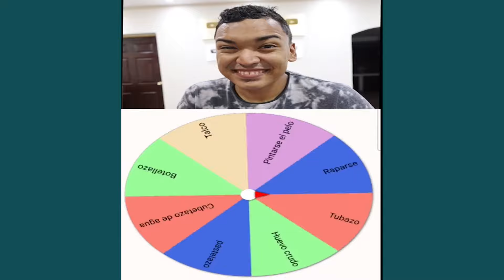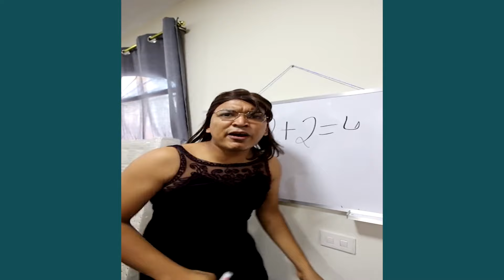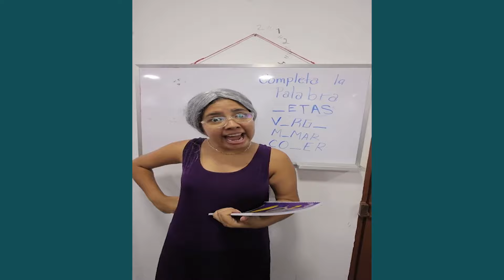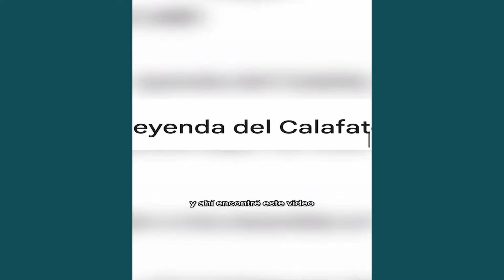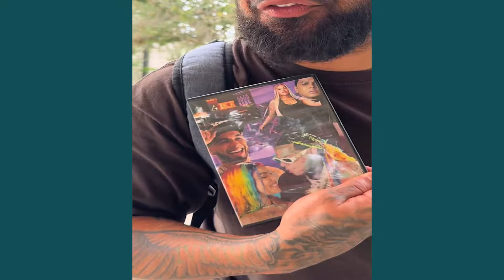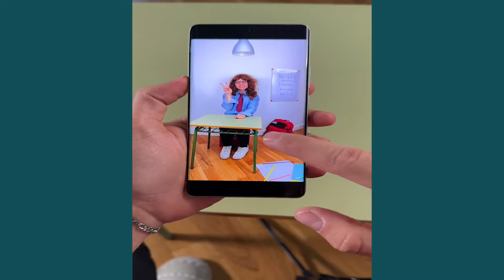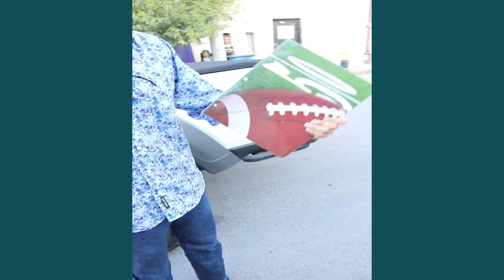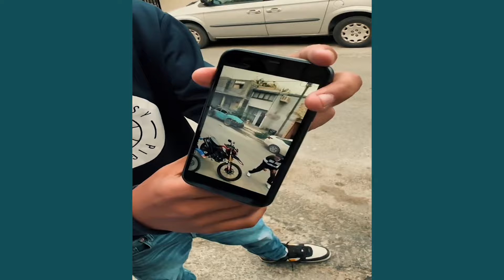LARIN JR VOMITA A SU HERMANO | VIDEOS DIVERTIDOS DE LARIN Y SUS AMIGOS TIKTOK